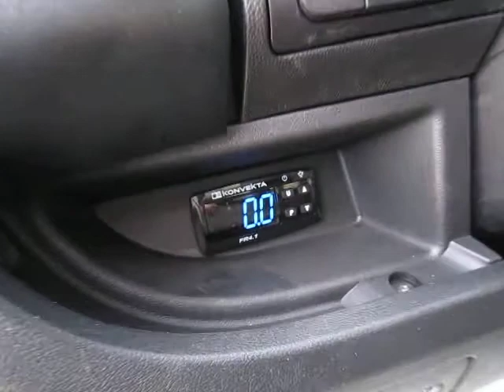FIAT DUCATO L3H2 HLADILNO VOZILO Z AGREGATOM KONVEKTA